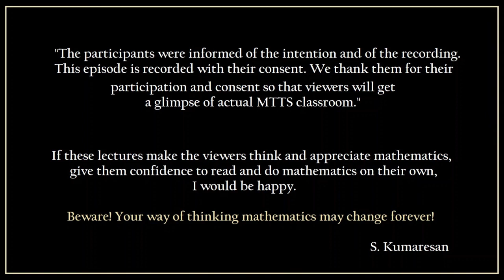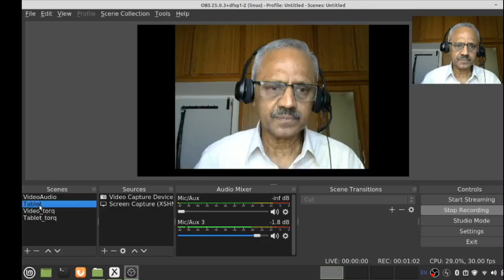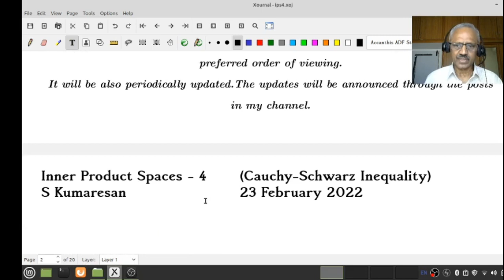Inner Product Spaces - 4 (Cauchy-Schwarz Inequality for real IPS)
In an attempt to define the angle between two nonzero vectors, we "stumble" upon Cauchy-Schwarz inequality. We give a proof in Rn which uses the Lagrange's identity. We then give proofs in general case. A keen student of mathematics will enjoy the ways in which we arrived at a crucial parameter 't' in the last two proofs.

Timestamp provided by Ishwarya
00:00 Introduction
0:50 Aim of this lecture
2:42 Length/Norm of a vector
7:10 Trade secret to deal with Norm(v) in an IPS
8:07 Angle between two vectors
11:38 Cauchy Schwarz Inequality for R2 using Lagrange's identity
17:46 Cauchy Schwarz Inequality for Rn
22:28 Discussion about why we need Cauchy Schwarz Inequality
23:17 Cauchy Schwarz Inequality for any real Inner product space
36:34 Quick hint for the proof
37:27 How to find a smart choice for 't' ?
42:10  The significance of the equality in an inequality
47:58 End note of the lecture